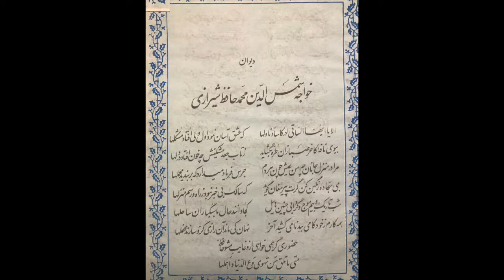Hafez ghazal #1 ( حافظ شیرازی، غزل شماره یک -- الا یا ایها الساقی ادر کأسا و ناولها)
From Wikipedia:

Hafez was a Persian poet who "lauded the joys of love and wine but also targeted religious hypocrisy". His collected works are regarded as a pinnacle of Persian literature and are often found in the homes of people in the Persian-speaking world, who learn his poems by heart and still use them as proverbs and sayings.

I recite his ghazals (lyric poetries) here in Farsi. I include the farsi text of each poem from my small old book (almost 30 years old now)!

الا یا ایها الساقی ادر کأسا و ناولها

که عشق آسان نمود اول ولی افتاد مشکل‌ها

به بوی نافه‌ای کاخر صبا زان طره بگشاید

ز تاب جعد مشکینش چه خون افتاد در دل‌ها

مرا در منزل جانان چه امن عیش چون هر دم

جرس فریاد می‌دارد که بربندید محمل‌ها

به می سجاده رنگین کن گرت پیر مغان گوید

که سالک بی‌خبر نبود ز راه و رسم منزل‌ها

شب تاریک و بیم موج و گردابی چنین هایل

کجا دانند حال ما سبکباران ساحل‌ها

همه کارم ز خود کامی به بدنامی کشید آخر

نهان کی ماند آن رازی کز او سازند محفل‌ها

حضوری گر همی‌خواهی از او غایب مشو حافظ

متی ما تلق من تهوی دع الدنیا و اهملها